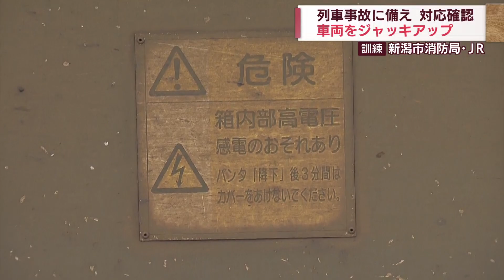列車をジャッキアップ！ 列車事故想定し救助訓練 スーパーJにいがた１０月６日OA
万が一列車事故に巻き込まれたら。ＪＲと消防が連携し人身事故を想定して
車両をジャッキアップで持ち上げるという訓練が実施されました。

2022年10月6日放送時点の情報です